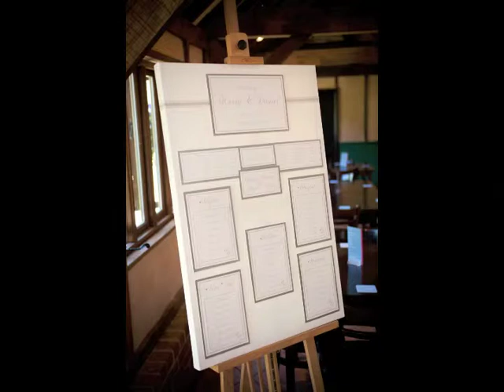Wedding Photography at Cooling Castle Barn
Kerry and Daniel celebrated their wedding at the delightful Cooling Castle Barn